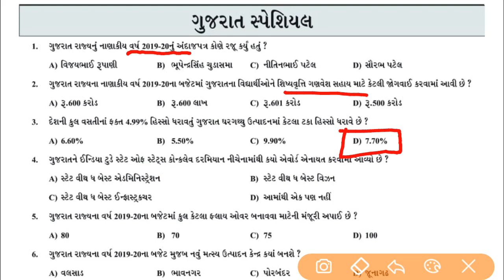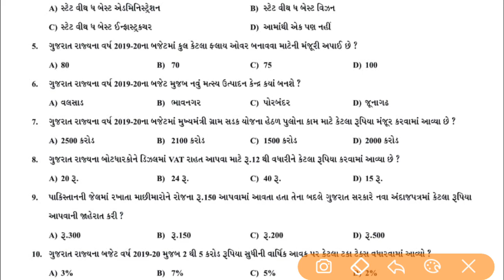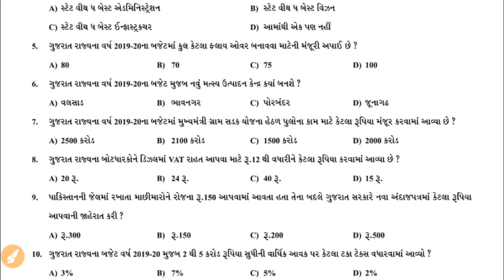ગુજરાત બજેટ સ્પેશિયલ || ૧૦ પ્રશ્નો || Binsachivalay Clerk || Senior Clerk || Talati || G JOB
GSSSB OLD PAPER SOLUTION
(1) GUJARAT SUBORDINATE SERVICE SELECTION BOARD
Binsachivalay Clerk
Sachivalay Office Assistant
Sachivalay Section Officer
Head Clerk
Senior Clerk
Junior Clerk
Revenue Talati
Office Superintendent
Office Inspector
Social Welfare Officer
Assistant Social Welfare Officer
Social Welfare Inspector
Auditor, Accountant Class 3
Deputy Accountant
Statistical Assistant
Research Assistant

(2) POLICE BHARTI BOARD
Police Constable

(3) GUJARAT PUBLIC SERVICE COMMISSION
GPSC New Recruitment
GPSC Class 1 & 2 Officer
GPSC POLICE SUB INSPECTOR CLASS 2

(4) GUJARAT PANCHAYAT SERVICE SELECTION BOARD
GPSSB New Recruitment
Junior Clerk
Talati
Mukhya Sevika
Nayab Chitnish
Vistran Adhikari (Sahkar)
Vistran Adhikari (Kheti)
Statistical Assistant
Research Assistant